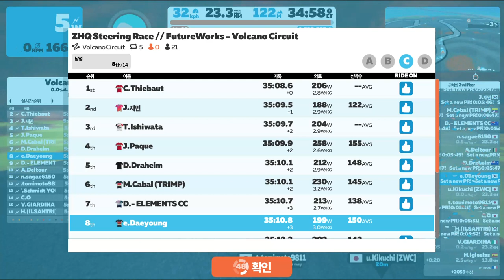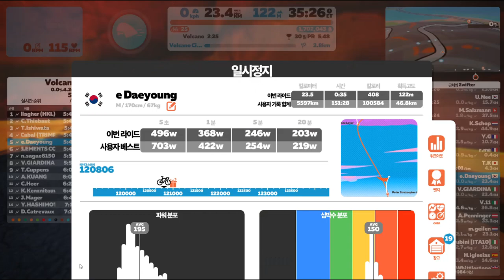Zwift 2021 11 30 17 26 08